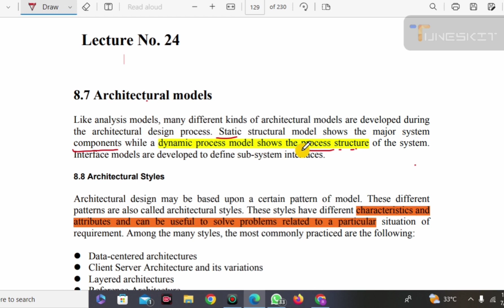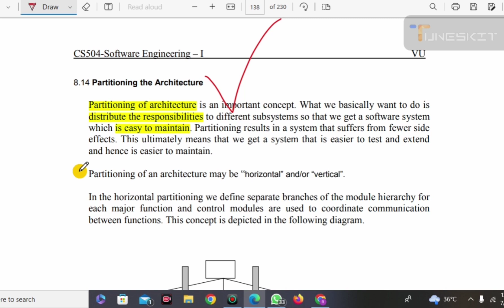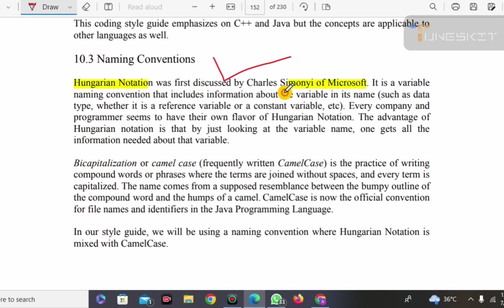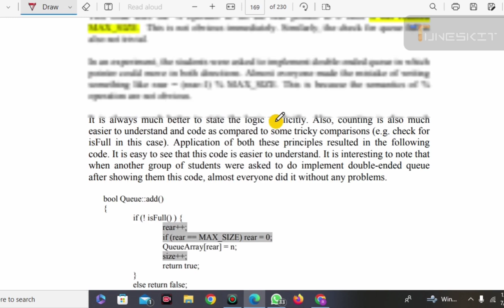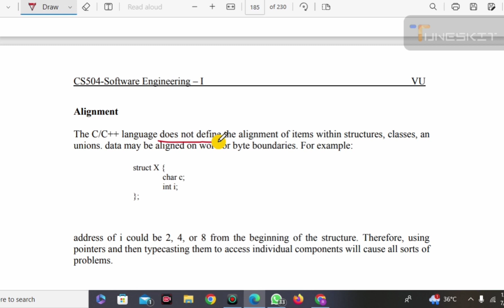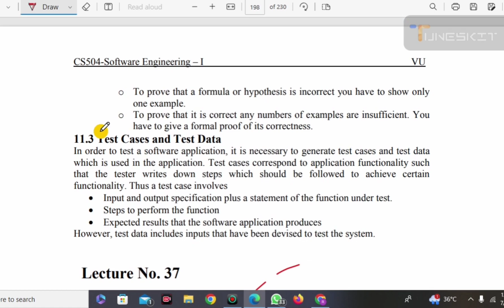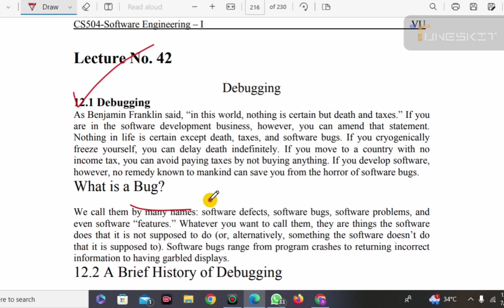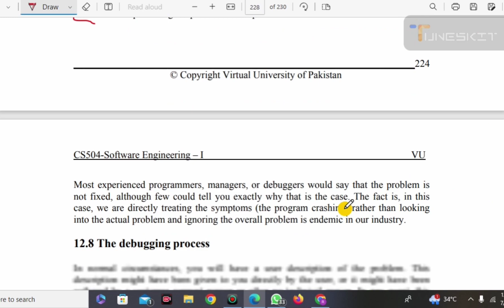CS504 Final Term Imp Lectures 24 to 45 || Part 02 || Final Term Preparation Onwards-2023